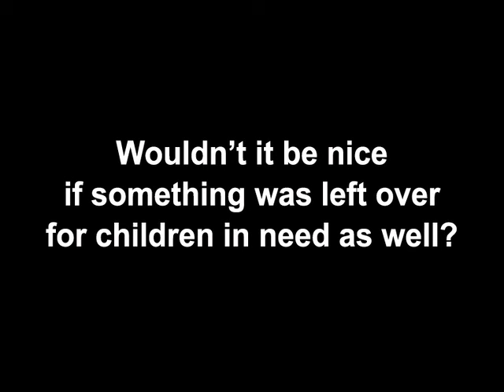Hilfswerk Austria "Fat Pet"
Advertised brand: Hilfswerk Austria
Advert title(s): Fat Pet
Advertising Agency (Name, City, Country):Demner, Merlicek & Bergmann, Vienna, Austria
Creative Director: Mariusz J. Demner
Art Director: Christian Bircher
Copywriter: Alexander Rabl, Viktor Kröll
Production Company: Close Up, Vienna, Austria
Published/Released: September 2007